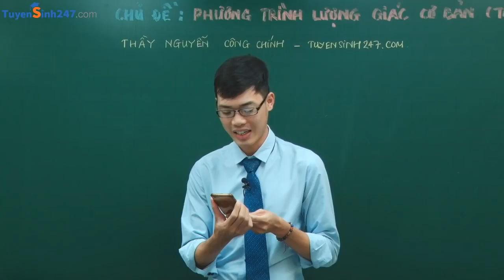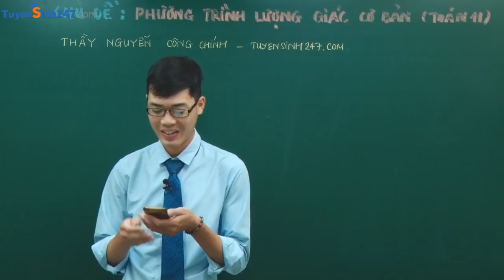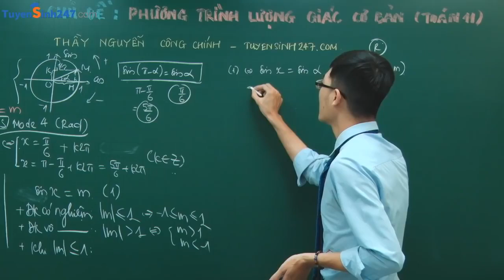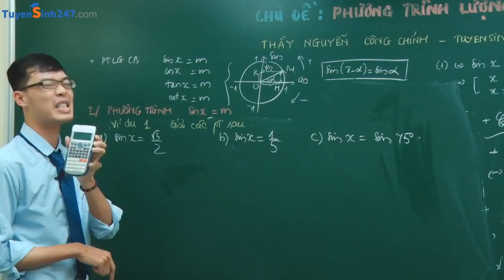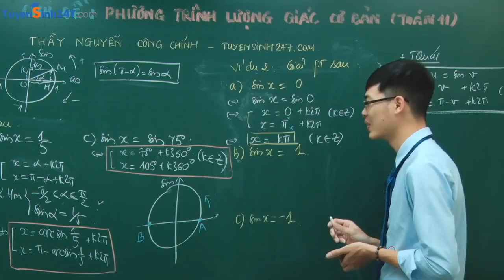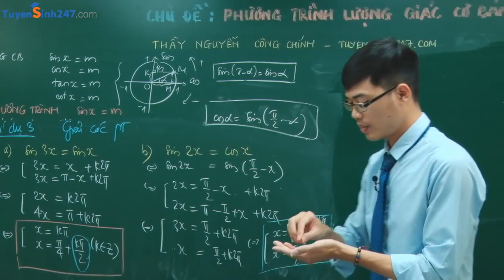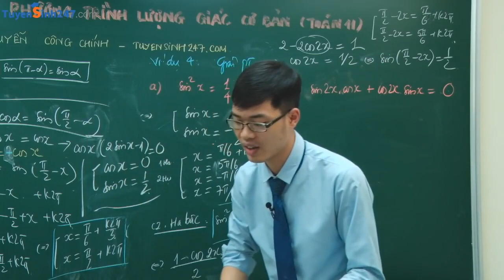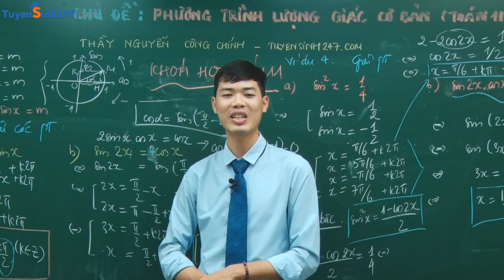PHƯƠNG TRÌNH LƯỢNG GIÁC CƠ BẢN ( MỞ ĐẦU ) | 2K7 học sớm Toán 11 | Thầy Nguyễn Công Chính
💥💥💥THẦY CHÍNH THÔNG BÁO LỊCH KHAI GIẢNG CÁC LỚP OFF TOÁN 10-11-12 MỚI NHẤT THÁNG 8 CÁC LỚP 2K6, 2K7, 2K8, 2K9 TẠI TRUNG TÂM THẦY THÀNH CÔ THỜI HITC-HÀ NỘI (CƠ SỞ 1)
💥💥💥 Lịch học: 🙈
+ LỚP A1 (ĐÃ KHAI GIẢNG): TỐI T6 - 19h30 (18/8)+ CHIỀU CN - 16h (20/8)
+ LỚP A2 (MỚI): CT5 - 17h30 (17/8) + CT7 - 17h30 (19/8)
👉 CÁC LỚP 11 MỚI (2K7): 2 buổi/ tuần. Đăng kí đi học sớm em nhé vì chương trình sgk mới rất khó. Lịch học: CT6 - 17h30 (18/8) và SCN - 9h (20/8)
👉 CÁC LỚP 10 MỚI (2K8): 1 buổi/ tuần. Lịch học:  Chiều CN - 14h (20/8)
Lịch học:
+ CHIỀU T7 - 14h (19/8)
+ CHIỀU CN - 14h (20/8)
👍Một buổi = 2h. Lớp học CÓ ĐIỀU HÒA và chỉ dưới 10 em/ lớp ĐẢM BẢO CHẤT LƯỢNG. Các em được test đầu vào, phân lớp phù hợp với lực học, được hỏi bài và kèm cặp cầm tay chỉ bài sát sao. HS đến trung tâm làm thẻ đầu tháng và vào học luôn ( gặp Cô Thời hoặc Chú Bình để vào lớp).
💥💥💥 Các bạn ở Phúc Thọ, Đan Phượng, Hoài Đức, Từ Liêm...Học sinh Hoài Đức A, B, C, Vạn Xuân, Đan Phượng, Tân Lập, Thượng Cát, Minh Khai, Xuân Phương,...có thể đi học trực tiếp LỚP TOÁN TẠI NHÀ THẦY (HOÀI ĐỨC HÀ NỘI - CẠNH QUÁN BIA NGỌC SÂM - Đường mới ĐH06 Đức Giang - Gần Bệnh viện đa khoa HOÀI ĐỨC - Tra gg map giúp thầy nhé.
💥💥💥 LỊCH HỌC TẠI HOÀI ĐỨC ( CƠ SỞ 2 )
+ ST3 - 8h30 (15/8) và ST6 - 8h30 (18/8) (đã khai giảng)
+ CT3 - 17h (15/8) và CT6 - 17h (18/8) ( đã khai giảng )
+ CT2 - 15h (14/8) và CT6 - 15h (18/8) ( mới dành cho HS trung bình )

 + Tối T2  - 18h (14/8) và Tối T5 - 20h (17/8) ( MỚI )
 + Tối T3 - 20h (15/8) và Tối T7 - 20h (19/8) ( MỚI )
 + Tối T4 - 18h (16/8) và Tối CN - 20h (20/8) ( MỚI )
👋 Các Quý vị Phụ huynh có con em 2k6, 2k7, 2k8, 2k9 có nhu cầu đi học ôn thi vui lòng comment ở dưới, nhắn tin hoặc GỌI TRỰC TIẾP CHO THẦY. HÃY XUẤT PHÁT SỚM - HIỂU SỚM - VỀ ĐÍCH SỚM - ĐỖ ĐẠI HỌC SỚM.

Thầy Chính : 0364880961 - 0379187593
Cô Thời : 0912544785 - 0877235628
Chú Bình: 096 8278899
Các Khóa Học Tốt Toán 11 - Chương trình SGK mới nhất dành riêng cho 2k7 năm 2024
[S1 + LIVE] - TOÁN 11 - KẾT NỐI TRI THỨC VỚI CUỘC SỐNG - THẦY NGUYỄN CÔNG CHÍNH
+ Mục tiêu: Giúp học sinh dễ hiểu bài, nắm chắc kiến thức 11 đạt thành tích học tập cao 9, 10
+ Đối tượng: Mọi HS lớp 11 theo học tất cả các bộ sách.
+ Phương pháp:
Dạy tỉ mỉ, cẩn thận, chi tiết, rõ ràng. Kết hợp giữa trắc nghiệm và tự luận.
Cấu trúc bài giảng khoa học, dạy chuyên sâu từng dạng, bài tập áp dụng phong phú.
Cung cấp cách trình bày bài tự luận, cách tư duy và các " skill "  giải nhanh trắc nghiệm.
Mỗi bài đều có BTVN bám sát bài giảng giúp luyện tập và củng cố kiến thức.
Mỗi chương quan trọng đều có ôn tập và bài giảng hướng dẫn bấm máy tính cầm tay
+ Nội dung & lợi ích cho HS: Đạt điểm cao trong các bài kiểm tra, bài thi, có kiến thức nền tảng vững vàng chắc chắn khi lên 12 và thi Đại học.
+ Livestream group kín ôn tập chuyên đề, giữa kì, cuối kì tương tác với HS, giúp học sinh thống kê tổng ôn kiến thức dễ dàng, các dạng bài tập quan trọng, giúp HS đạt kết quả học tập cao nhất